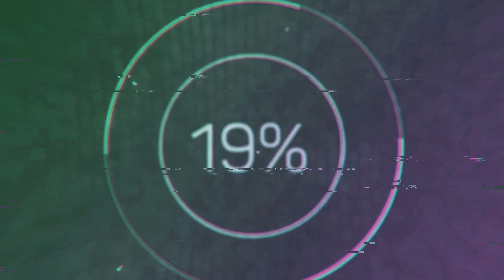Один час назад... Его похоронят рядом с Градским